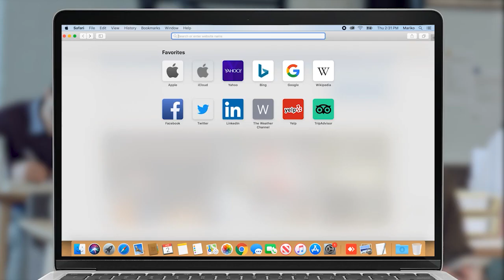«Աշխարհի բոլոր երեխաներն ունեն նույն իրավունքները»․Միրա Անտոնյան